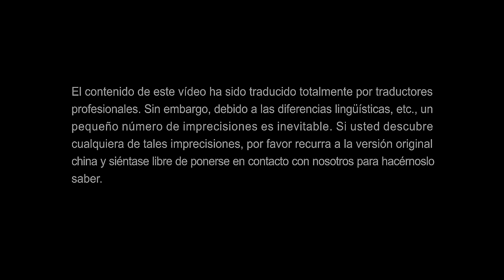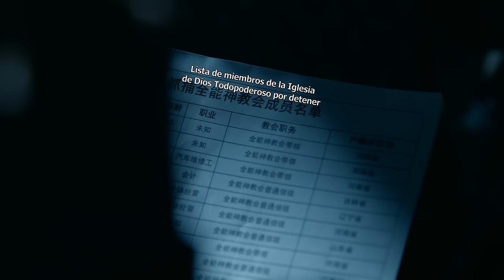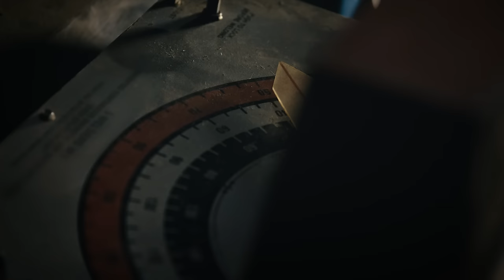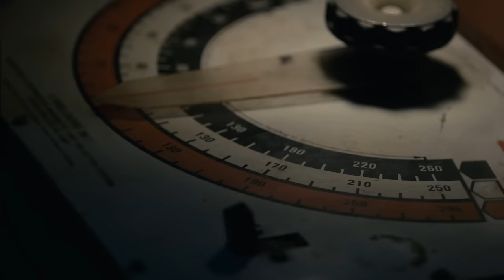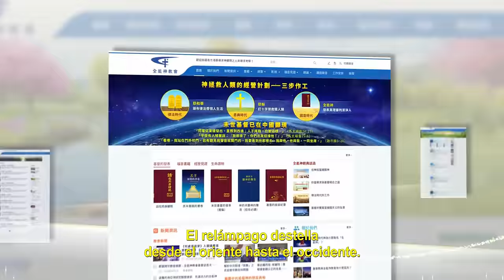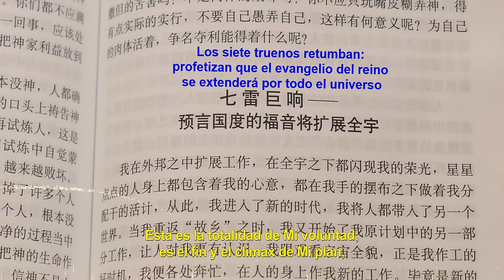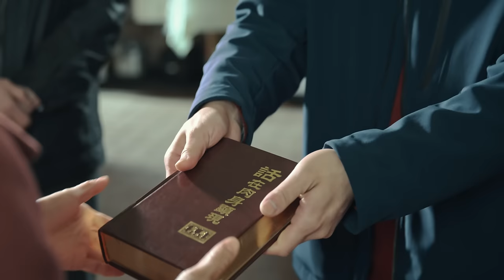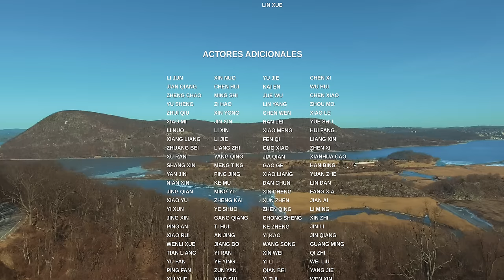Película cristiana en español latino | La fe en Dios II: Tras la caída de la iglesia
Si tiene alguna pregunta que desee buscar, comuníquese con nosotros a través de las siguientes formas. Messenger
Te damos la bienvenida a nuestro web oficial para leer más palabras de Dios.

Película cristiana en español latino | "La fe en Dios II: Tras la caída de la iglesia" Las historias reales de cristianos en China

Desde que llegó al poder, el Partido Comunista de China ha reprimido y perseguido continuamente el cristianismo y el catolicismo, con el fin de erradicar por completo todas las creencias religiosas e implantar el ateísmo en territorio chino. Especialmente desde que Xi Jinping se convirtiera en presidente, los ataques del PCCh a la fe han alcanzado cotas máximas y hasta la Iglesia de las Tres Autonomías, autorizada oficialmente, está siendo erradicada y se están derribando cruces. Yu Congguang es un predicador que escapa peligrosamente a una detención masiva del PCCh. Posteriormente llega a casa de Chen Song'en, un cristiano del Movimiento Patriótico de las Tres Autonomías. El PCCh derriba la iglesia del Movimiento Patriótico de las Tres Autonomías de Chen Song'en y algunos miembros de la iglesia, tras escuchar las enseñanzas de sus pastores y ancianos, oran por el régimen del PCCh, creyendo que así cumplen con estas palabras del Señor Jesús: "Amad a vuestros enemigos y orad por los que os persiguen" (Mateo 5:44) LBLA®. Sin embargo, muchos creyentes están confundidos, ya que, pese a haber pedido en oración bendiciones para el PCCh durante muchos años, el PCCh no solo no se ha arrepentido, sino que incluso ha derribado su iglesia. Se preguntan si realmente orar por el PCCh respeta la voluntad de Dios. La congregación lo discute sin llegar a ninguna conclusión. Luego, gracias a la lectura de las palabras de Dios y las enseñanzas de Yu Congguang y su colaborador, Chen Song'en y los demás aprenden el verdadero significado de la enseñanza del Señor Jesús, "amad a vuestros enemigos". También aprenden a discernir la esencia satánica del PCCh, que consiste en oponerse a Dios y detestar la verdad, y ven claramente las peligrosas consecuencias de seguir a los pastores y ancianos por la senda de las Tres Autonomías y de confiar en la protección de un poder dominante satánico…

Unos textos bíblicos han sido tomado de:
Scripture taken from La Biblia de las Américas® (LBLA),